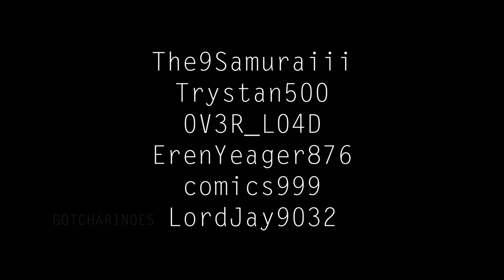BRM5 Operation Resurgence Unofficial Trailer (500 Subscriber Special)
In memory of OrangeJ97 and Jerlolds...
Yeah, yeah, I just copied the format of NFS MW 2012's intro to make this. Whatever. I think this song is just neat.

Song:
Muse - Butterflies and Hurricanes